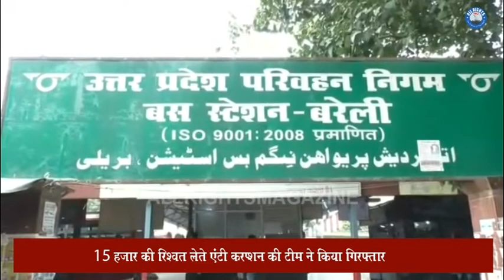Bareilly News : 15 हजार की रिश्वत लेते एंटी करप्शन की टीम ने किया गिरफ्तार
- बरेली में एआरएम रोडवेज के इशारे पर 15 हजार की रिश्वत लेते बाबू को एंटी करप्शन की टीम ने गिरफ्तार किया है। आरोपी बाबू एआरएम के लिए रोडवेज के कंडक्टर से डीलिंग कर रहा था। बाबू के खिलाफ भ्रष्टाचार निवारण अधिनियम के आरोप में मुकदमा दर्ज किया गया है। एंटी करप्शन के प्रभारी सुरेंद्र सिंह ने बताया कि रोडवेज बस के कंडक्टर कुणाल राय ने शिकायत की थी कि रुहेलखंड डिपो के एआरएम सत्येंद्र कुमार वर्मा उनसे 15 हजार रुपये मांग रहे हैं।

वीओ 1- गौर से देखिये यही वो रिश्वतखोर बाबू राजीव कुमार सक्सेना है जिसे आज एंटी करप्शन की टीम ने गिरफ्तार किया है। एंटी करप्शन के प्रभारी सुरेंद्र सिंह ने बताया कि कुणाल रुहेलखंड डिपो की बस बरेली हल्द्वानी लेकर चलते हैं। मई में यातायात निरीक्षक ने उनकी बस में 3 कुंटल लगेज बगैर टिकट पकड़ा था। इस के आरोप में उनकी विभागीय जांच चल रही थी। विभागीय जांच को निपटाने के लिए एआरएम ने 15 हजार रुपये की डिमांड की। एआरएम के निर्देश पर कार्यालय सहायक राजीव सक्सेना डीलिंग कर रहा था। एंटी करप्शन की टीम ने जाल बिछाकर रोडवेज ऑफिस के पास से राजीव सक्सेना को 15 हजार की रिश्वत लेते रंगे हाथों गिरफ्तार कर लिया। आरोपी बाबू के खिलाफ कोतवाली में भ्रष्टाचार निवारण अधिनियम के आरोप में मुकदमा दर्ज कराया गया है। एंटी करप्शन के प्रभारी सुरेंद्र सिंह का कहना है की इस मामले में एआरएम के खिलाफ भी जाँच की जा रही है।